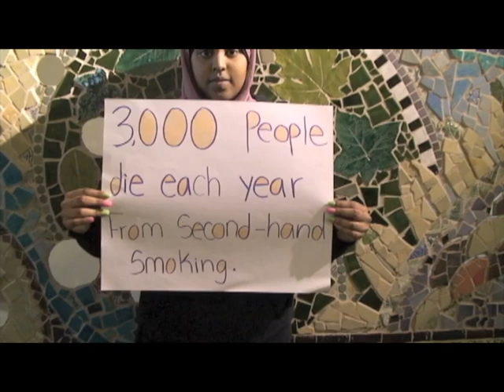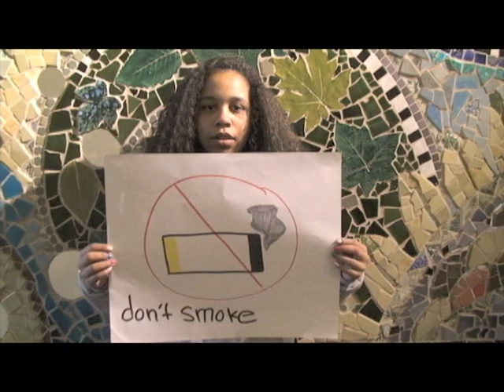I Will Kick Your (Cigarette) Butt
TADA (Teens Against Drugs and Alcohol) and YELS (Youth Empowered with Leadership Strengths) join forces to reduce second and first hand smoking. Think of the children, or the children will think to find you.